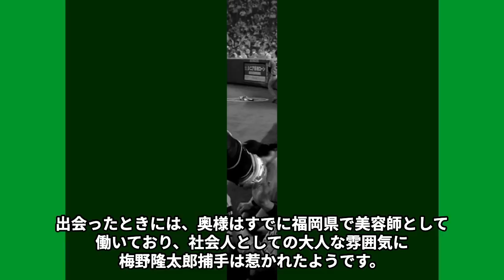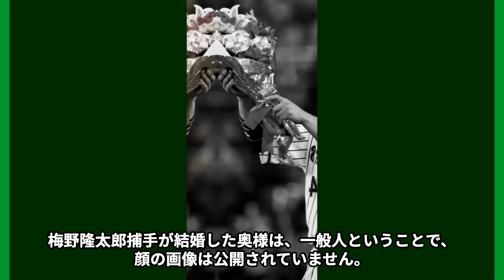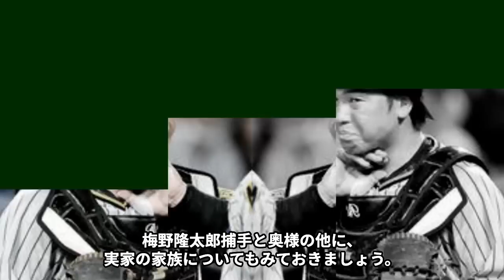梅野隆太郎があえて3月に結婚した理由…ファンが激怒した原因に言葉を失う…「野球」で活躍する選手がFAしなかった心のうちに涙溢れる…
阪神タイガースの梅野隆太郎捕手は、2017年に結婚しました。

奥様は、どのような女性なのでしょうか。

阪神タイガースで、3年連続ゴールデングラブ賞に選出されるなど、

捕手として大活躍しているのが梅野隆太郎捕手です。

東京オリンピック2020では、野球日本代表チームの捕手にも選ばれて

金メダルを獲得する活躍ぶりをみせてくれました。

今回は、梅野隆太郎捕手があえて3月に結婚した理由や

ファンが激怒した原因、FAしなかった心のうち